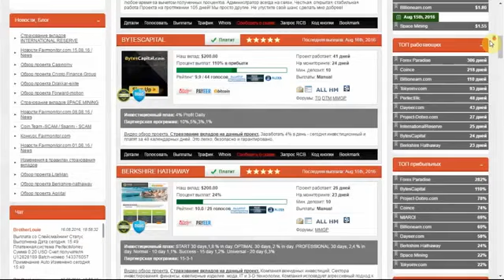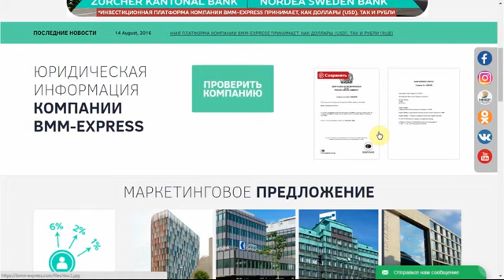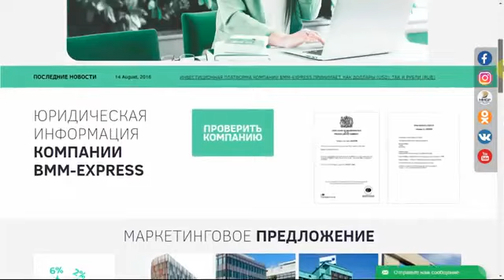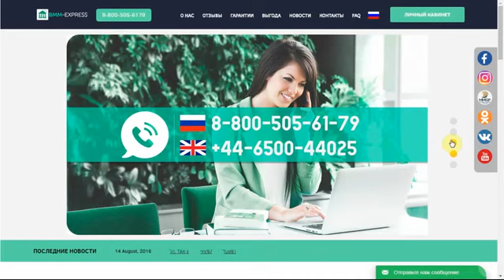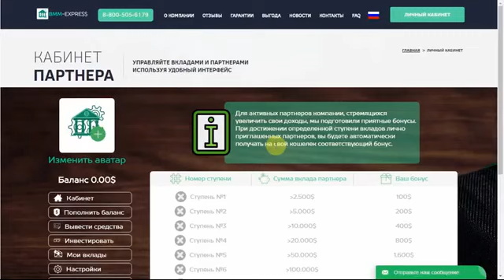Обзор проекта BMM-EXPRESS SCAM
На данный проект Fairmonitor.com предоставляет возврат реферальной комиссии до 300%